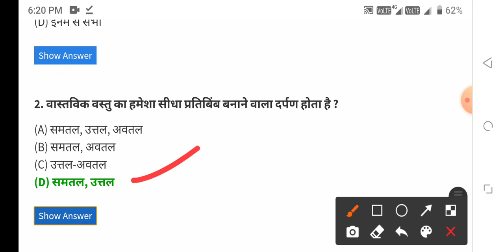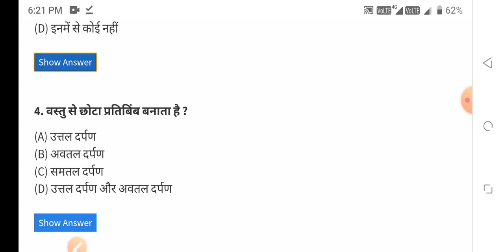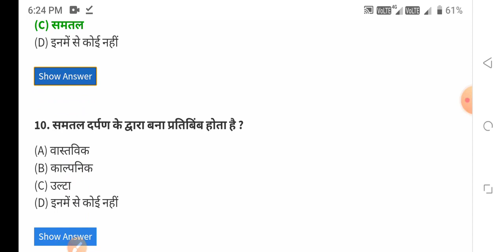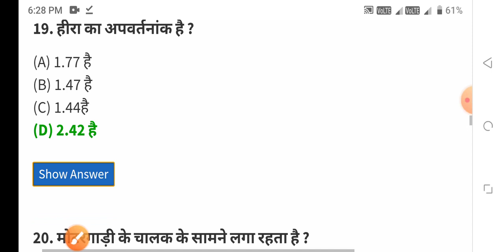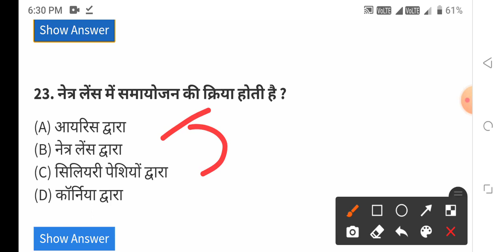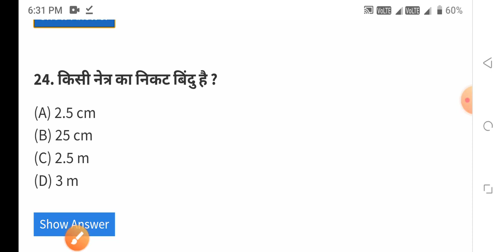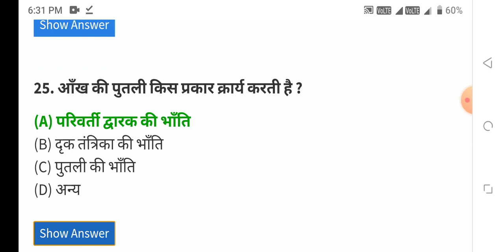BSC NURSING GNM ANM NURSING ADMISSION 2024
👉 MCQ PDF

👉NOTES PDF

👉LIVE CLASS

👉OLD PAPER

👉TEST SERIES

👉 RECORD CLASS

MKS
Provide medical news update

UP GNM ANM NURSING
UP GNM ANM NURSING FORM
UP GNM ANM NURSING 2023
UP GNM ANM
NEET
NEET MCQ